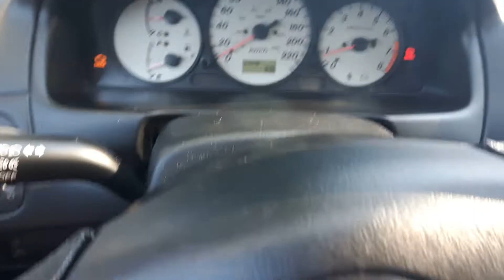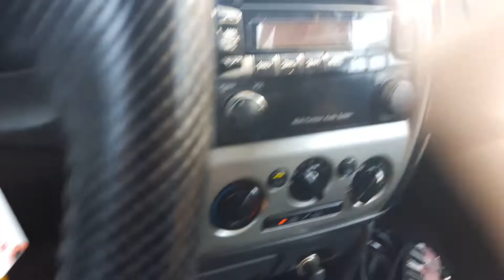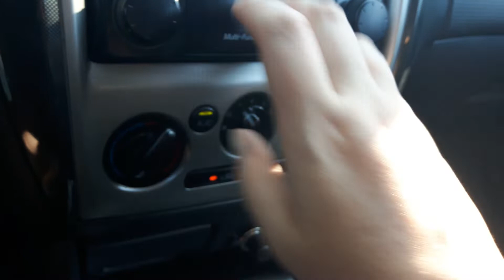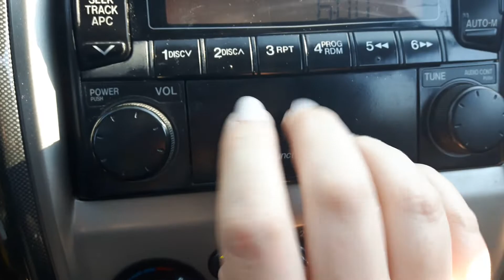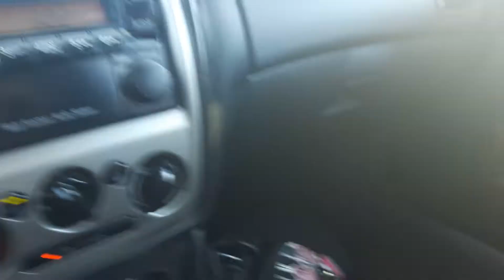ASMR In The Car Tapping And Scratching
Hi guys, I Hope you like today's little extra video. A fast tap and scratch in my car.